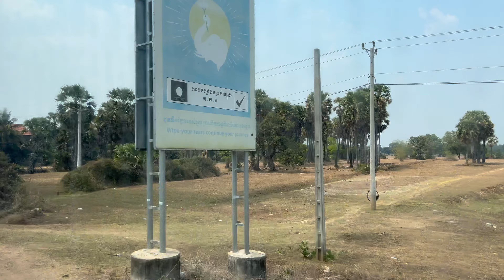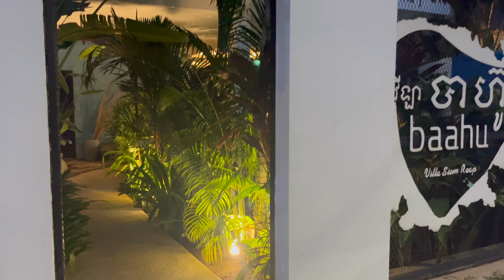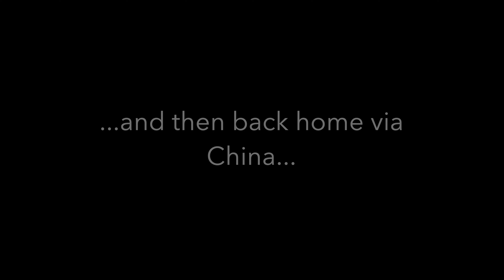Cambodia 2024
0:00 Phnom Penh
9:30 Cardamon Village Jungle Camp
18:10 Phnom Penh
19:48 Siem Reap
20:54 Angor Wat & other temples
26:57 Pileated Gibbons - male and female with baby!
37:33 Kbal Spean waterfall & butterflies
40:29 Theams Gallery
43:50 Temple, dragonflies & bats
48:11 Circus
48:29 Overnight bus to Sihanoukville
49:00 Koh Ta Kiev
58:44 Kampot
1:02:14 Moped into the Kampot hills
1:07:20 Phnom Penh

My collection of moments from a wonderful adventure in Cambodia. Away in total for 20 days, in Cambodia for 17 days, with a 18 hour stopover adventure on the way home in Guangzhou, China which is in a separate video

It felt like I was away for 5 months as I crammed so much into it - adventures in the capital city Phnom Penh, in the jungle at the Cardamon Village Jungle Camp, up to Siem Reap to explore Angkor Wat and all the other temples in the area. Then back down south to Sihanoukville to catch a boat over to the small and peaceful island of Koh Ta Kiev. Then back to the mainland to Kampot before returning to Phnom Penh for my journey home (via China!)

I love an itinerary and it enabled be to hit the ground running and experience lots and lots in the limited amount of time I had. Whilst I don't regret my great planning I have to say one of my big takeaways of the trip is the wish in future to temper my inclination to want to do so much and not give myself enough space and time to just be and play.

I had a day on Koh Ka Tiev where I had nothing more to do on the island but to savour the peace and tranquility of it all. No more hiking through the forest for hours like the previous (glorious) day, but space to dance on the beach, listen to music and read on the swing under a palm tree by the lapping sea, watching the little lizards scamper around the tree. Bliss.

Warm wishes, James x